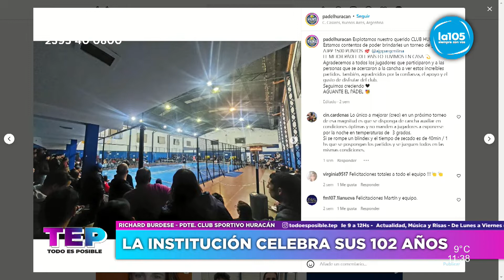Richard Burdese (Pdte. Club Sportivo Huracán) | Todo Es Posible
El Club Sportivo Huracán cumple 102 años, y su presidente Richard Burdese, habló con "TEP" sobre la actualidad de la institución. Además destacó todas las actividades que se realizan, y el proyecto a largo plazo sobre la climatización de la pileta.